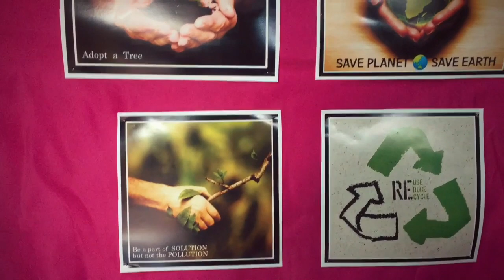Homemade Ganpati Decoration 2019 - Natural Tree Ganpati decoration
“save papers, save trees, save planet” 🌍🌿
Udaykumar Chakral its_ud11 Creativity ♥️